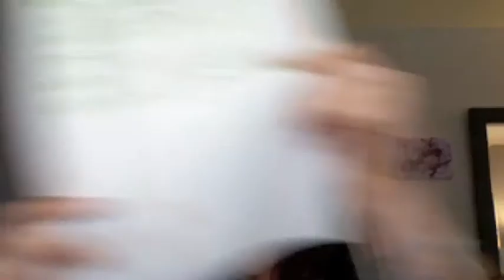(MONDAY) Orange beanie, huh?!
Yeah it's orange, totes get over it.

NO COPY RIGHT INFRINGEMENT INTENDED. :O